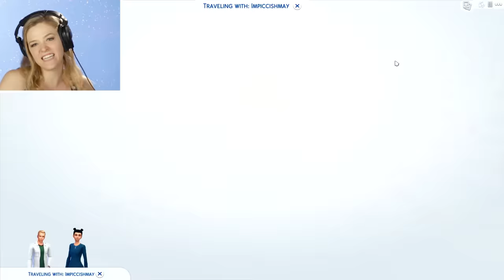Single Girl Nurtures An Alien In The Sims 4 | Part 18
Watch In Control With Kelsey with celebrity guests here:
Kelsey is back to play the Sims 4 and continues the very long, and very popular 100-baby challenge with part 18! Chelsea is taking on a new challenge: Raising an alien baby. Does she have what it takes?